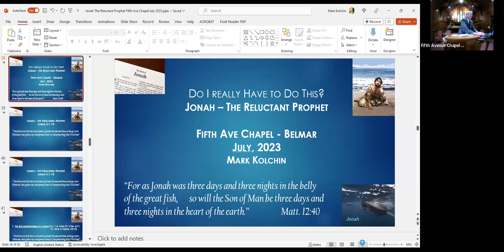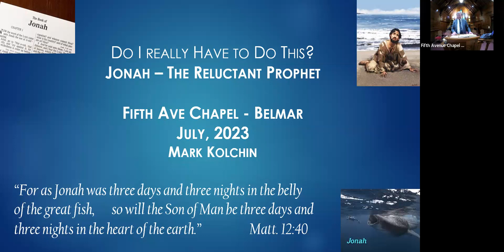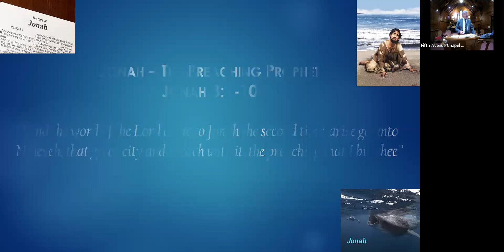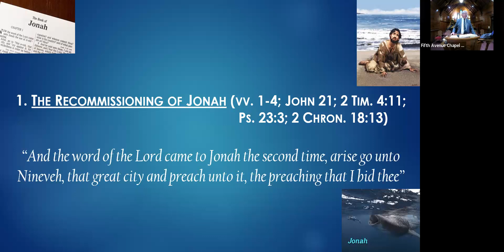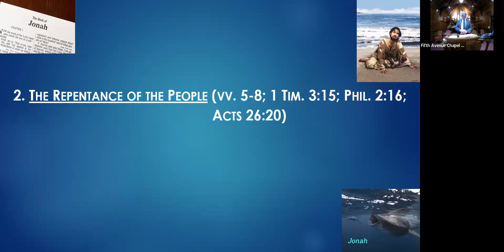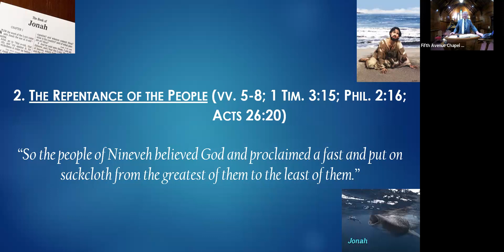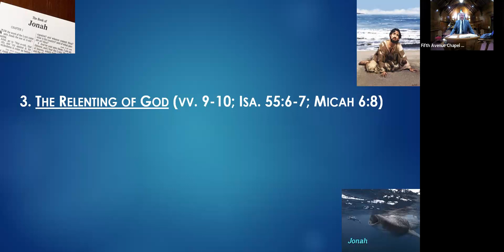Jonah: The Reluctant Prophet (Part 3) - Mark Kolchin (July 16, 2023)